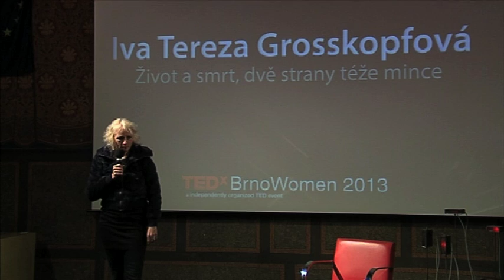Zivot a smrt, dve strany teze mince: Iva Tereza Grosskopfova at TEDxBrnoWomen 2013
Iva Tereza Grosskopfová přináší přednášku: Život a smrt, dvě strany téže mince. Vlastním příběhem dokládá, že smrt je součástí našich životů a že bychom se jí měli přestat bát.